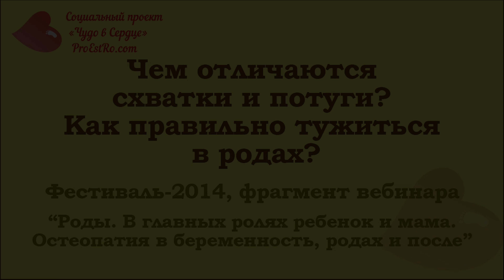101 Чем отличаются схватки и потуги? Как правильно тужиться в родах? - Алина Дунаевская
19 декабря 2014 "Роды. В главных ролях ребенок и мама. Остеопатия в беременность, родах и после."